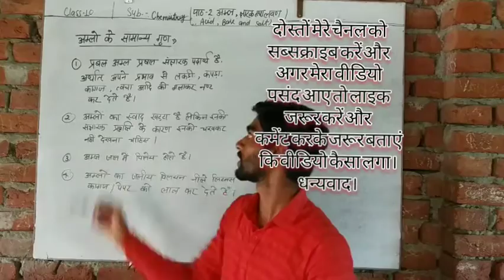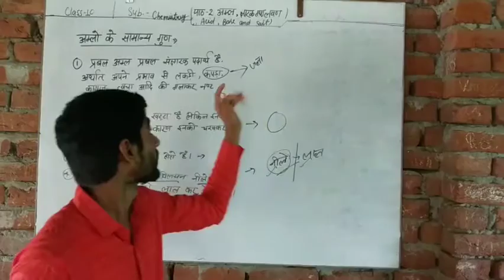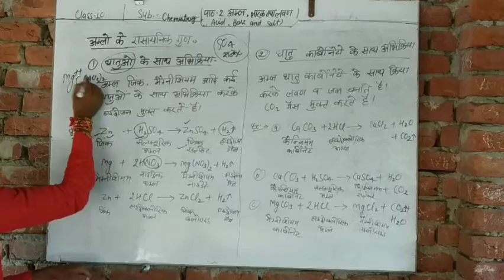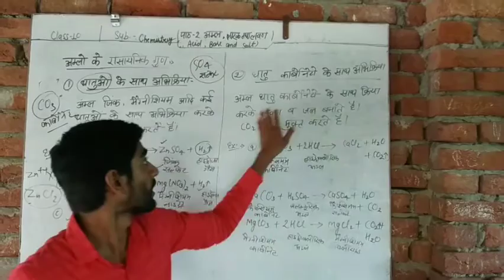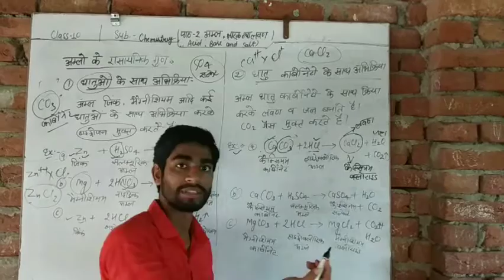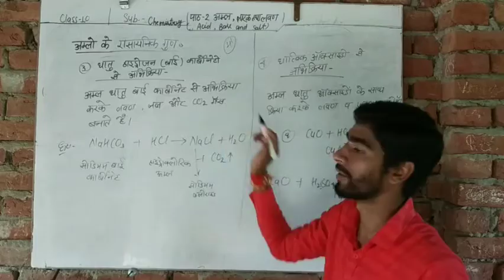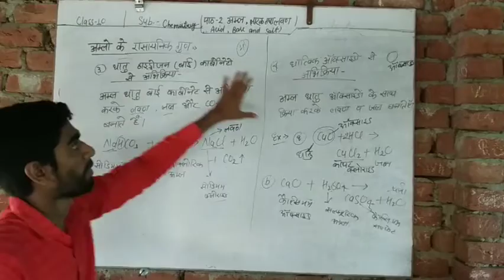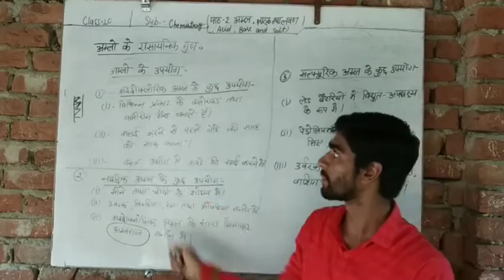Class 10 रसायन विज्ञान Chemistry part-4 Acid , Base and salt by Sachin sir